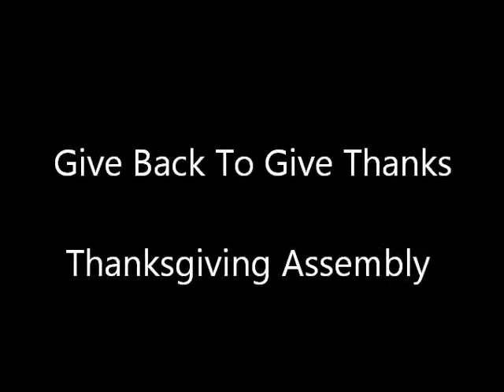Coolidge Thanksgiving Assembly 2 Part 2.wmv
Coolidge Middle School Thanksgiving Assembly